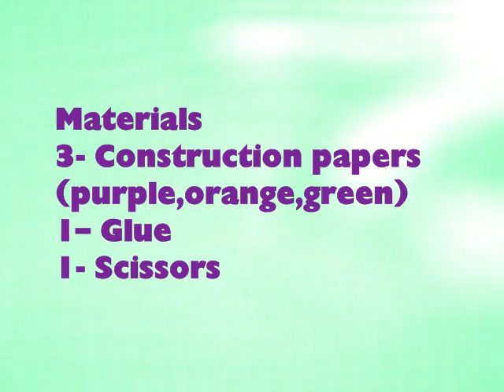How to make a 3D toy flower - EP - simplekidscrafts - simplekidscrafts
In this episode we show you how to make a 3D toy flower

XOXOXO,
Merve